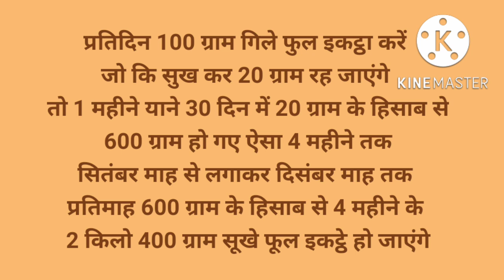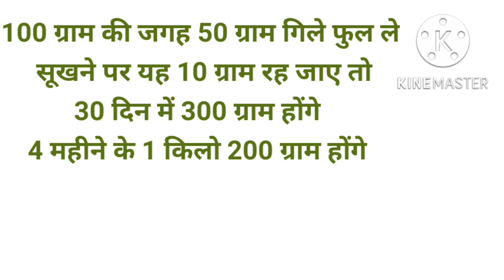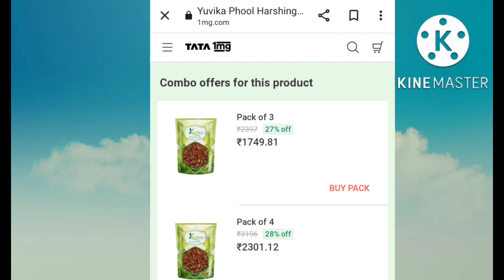देखें कैसे पारिजात (हरसिंगार) का पेड़ किसान की आमदनी बढ़ा सकता है | Kanta Biotech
इस वीडियो अथवा चैनल पर दी गई जानकारी किसी भी तरह से योग्य चिकित्सा राय का विकल्प नहीं है अधिक जानकारी अथवा चिकित्सा और खाद्य सामग्री के इस्तेमाल आचरण से पूर्व स्वास्थ्य विशेषज्ञ चिकित्सकों से परामर्श अवश्य करें यह चैनल अथवा मे इस जानकारी के लिए जिम्मेदारी का दावा नहीं करते है

*This Video Is For Educational,Awareness And Information Purpose Only* Viewers Are Advised Not To Use And Implement This Information Without Any Subject Related Expert Consultation

🧡Thanks For Showering Your Love And Affection🧡

वीडियो में दी गई जानकारी सामान्य,शैक्षिक और अवगत कराने के उद्देश्य से है, दर्शकों देखने और सुनने वालो को सलाह और निवेदन है कि इस सूचना को अमल में और आचरण में लाने से पूर्व विषय विशेषज्ञों की सलाह अवश्य ले लें, चैनल इसके परिणामों और अन्य किसी बात के लिए किसी रूप में जिम्मेदार नहीं होगा

💛आपके स्नेह और वात्सल्य के लिए धन्यवाद एवं आभार💛